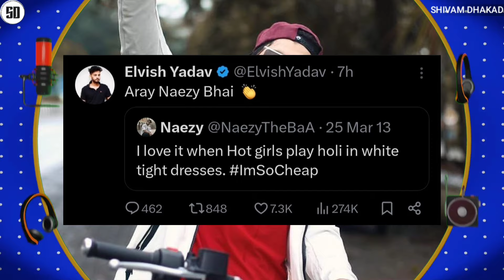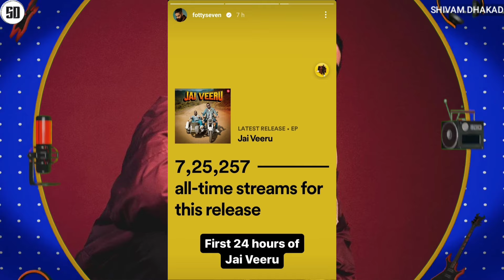ELVISH YADAV REPLY ON NAEZY VULGAR TWEET - BIGG BOSS | SEEDHE MAUT STATMENT ON SOS CONTROVERSY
News Credit :-